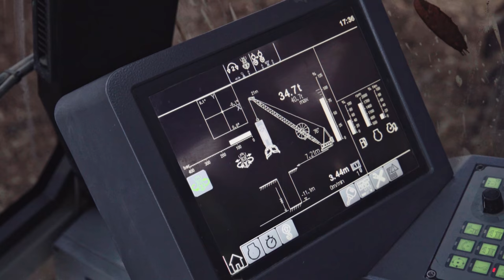Liebherr - Duty Cycle Crawler Crane HS 8100 HD in slurry wall grab operation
Infrastructure Project at the Suez Canal with Duty Cycle Crawler Crane HS 8100 HD from Liebherr.